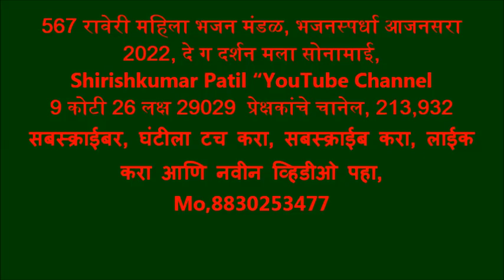567 रावेरी महिला भजन मंडळ, भजनस्पर्धा आजनसरा 2022, दे ग दर्शन मला सोनामाई,